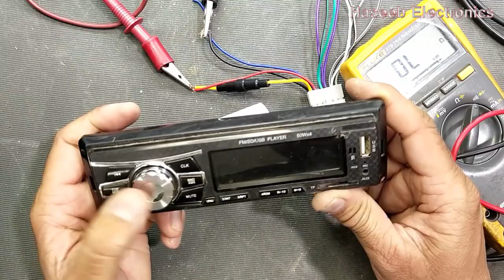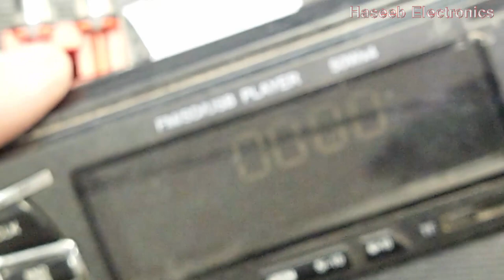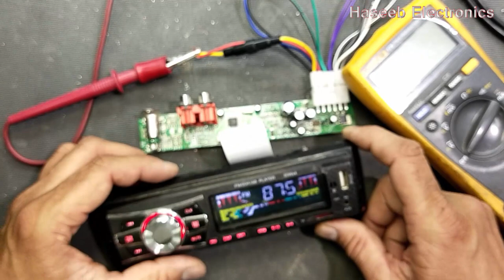165 Car MP3 Player USB /Radio / MP3 Player Wiring / Repair Urdu - Hindi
in this video demonstrated Car MP3 Player USB /Radio / MP3 Player Wiring / Repair Urdu - Hindi
its datasheet not available and it is now available in local market. so i selected a equivalent / substitute / replacement TD7388 by matching the datasheet and pinout of both ICs. compared the datasheet and installed it.it worked properly. after watching this video you can understand:-
what is AMP ERR in pioneer stereo car tape recorder
how to fix AMP ERR error
how to disassemble car tape
how to power ON car tape on test bench
pinout or wiring connection if car tape output connector
how to connect speakers to the car tape recorder / player
how to remove /replace IC from car tape
how to compare IC datasheet
how to test output of car stereo amplifier with digital multimeter

in this video i demonstrated hot to connect Pioneer MP3 Player Wiring Connections USB Bluetooth Car Tape Recorder for installation in car or table for bench test or troubleshooting or repair process
how to connect power Pioneer MVH-S21BT

Theory and Practical videos for Physics, Electrical Engineering and Electronics Engineering.